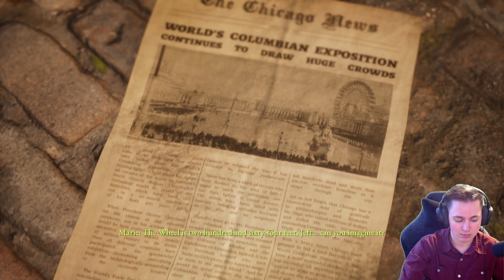The Murder Hotel | The Devil In Me (Ep 1)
Sorry for the long delay on this game with Panda!!!

WARNING: I didn't remove any Bad Language from this video if you are sensitive to them.

Friend in the video:
1. @mPandena

►Consoles◄

●Xbox One: TheDanger2468
●Steam: TheDanger2468
●PS4: TheDanger2468

►Song: Unstoppable
►Song: Dream Avenue

And this is TheDanger2468
                                  Signing Out.

(TimeStamps)
0:00 Intro
0:06 Picking starting characters
0:32 Checking in the Hotel
7:44 Hiding from the creepy manager
9:31 PILLOW FIGHT!!!
11:55 Something isn't right about this place
14:45 NOOOO!!! WIFEEE!
16:36 The murders continue...
17:14 Outro